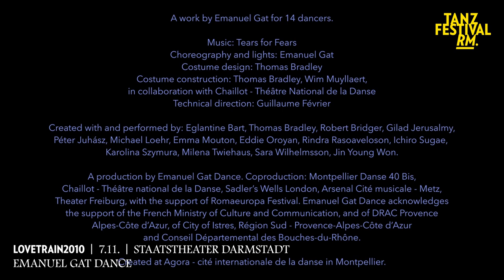Tanzfestival Rhein-Main: Lovetrain2020 / Trailer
Die Stücke von Emanuel Gat bestechen durch ihre hohe Musikalität. Von Bach bis Boulez, von Awir Leon bis zu seinen eigenen Kompositionen – der Choreograf liebt es, sein Publikum zu überraschen. Lovetrain2020 ist ein zeitgenössisches "Musical", eine Ode an den Sound und die Vibes der 1980er-Jahre. In atemberaubendem Tempo treffen die zeitlosen Hits des britischen New-Wave-Duos Tears for Fears (Mad World, Shout, Everybody Wants to Rule the World, Change, Sowing the Seeds of Love u.a.) und die außergewöhnliche Bewegungssprache von Emanuel Gat aufeinander: scharfsinnig, neugierig und erfindungsreich. Lovetrain2020 schafft einen Raum voll Anspielungen, Kontrapunkten und unendlichen Möglichkeiten, bei denen Bewegung und Sound aufeinander wirken. Ein Stück voller Energie und Leichtigkeit, das in unendlichen Variationen erforscht, wie Menschen zusammenkommen, auseinanderdriften, sich anziehen und abstoßen und so beständig in Bewegung bleiben.

Im Rahmen des Tanzfestivals Rhein-Main 2021
Die Tanzplattform Rhein-Main ist ein Projekt von Hessischem Staatsballett und Künstlerhaus Mousonturm.

Choreografie, Licht: Emanuel Gat

Kostümdesign: Thomas Bradley

Kostümherstellung: Thomas Bradley, Wim Muyllaert

Technische Leitung: Guillaume Février
Sound : Frédéric Duru

Kompaniemanagement: Marjorie Carré

Produktionsleitung: Antonia Auday

Entwickelt mit und performt von: Eglantine Bart, Thomas Bradley, Robert Bridger, Gilad Jerusalmy, Péter Juhász, Michael Loehr, Emma Mouton, Eddie Oroyan, Rindra Rasoaveloson, Ichiro Sugae, Karolina Szymura, Milena Twiehaus, Sara Wilhelmsson, Jin Young Won

Eine Produktion von Emanuel Gat Dance, in Koproduktion mit Festival Montpellier Danse 2020, Chaillot – Théâtre National de la Danse, Sadler’s Wells London, Arsenal Cité Musicale – Metz, Theater Freiburg, mit Unterstützung von Romaeuropa Festival. Emanuel Gat Dance wird gefördert vom französischen Ministerium für Kultur und Kommunikation von DRAC Provence-Alpes-Côte d’Azur, der Stadt Istres, Region Süd – Provence-Alpes-Côte d’Azur und Conseil Départemental des Bouches-du-Rhône. Created at Agora – Cité Internationale de la Danse Montpellier.